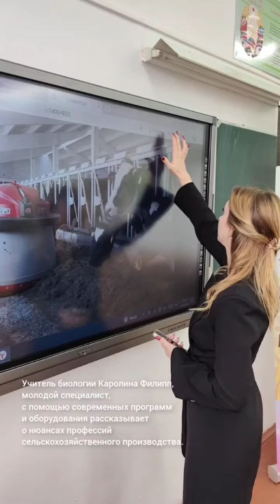Ветеринаром стать хочу